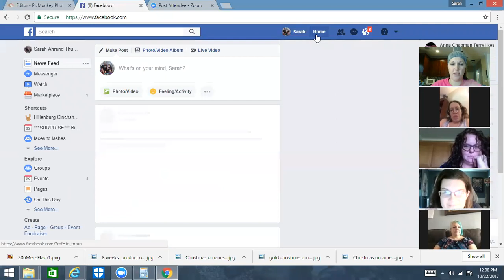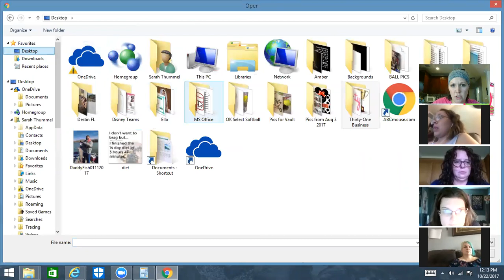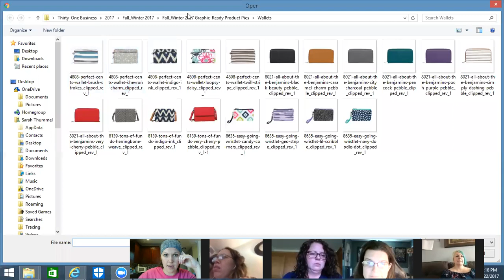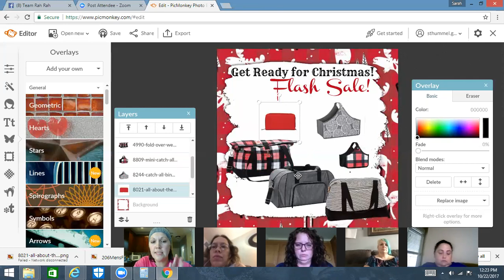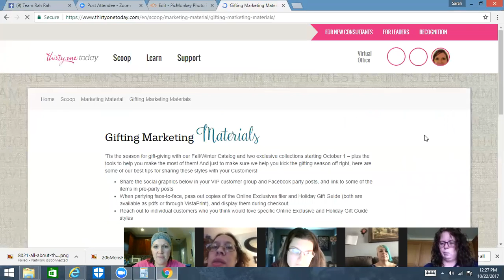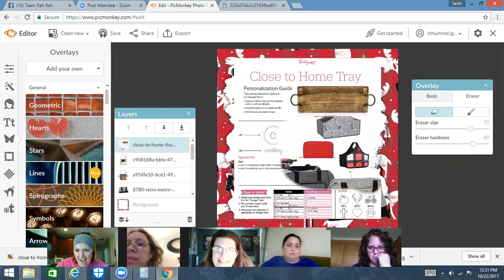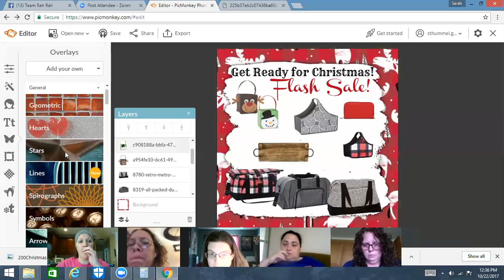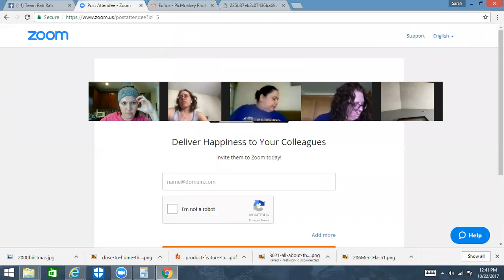Flash Sale Training - How to Create Them (GRAPHIC HEAVY)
Graphic Training using PicMonkey - How to use our team resources available to you on our Facebook group page, to make great images.